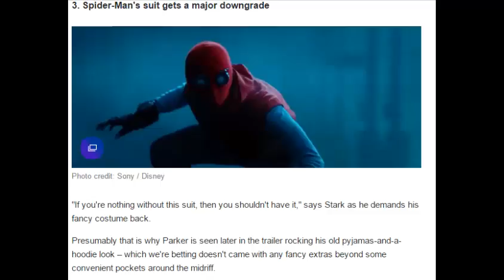6 things we learned from the new Spider Man trailer